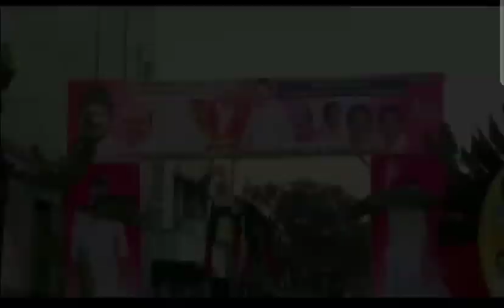மடிப்பாக்கம் 188 அ வட்டக் கழகத்தின் சார்பாக நடைபெற்ற இனமான பேராசிரியரின் நூற்றாண்டு மாநாடு.....